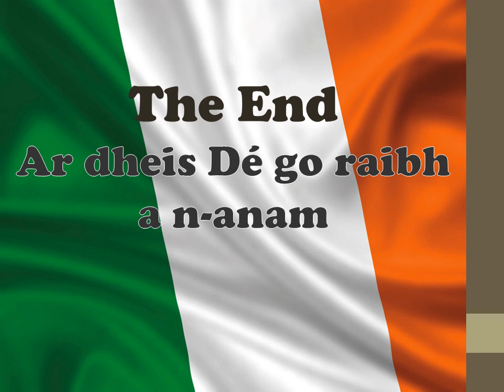Mary O Connor Final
CORRECTION MADE TO OVERLAP.. When going through some of my fathers Cassette tapes. I came across an interview with my auntie Mary on Radio Eireann. A program called "Looking West". She describes event as a member of Cumann na mBan during the Irish War of Independence and the Irish Civil War and how she married Uncle Sean. It is Fascinating. A gift from the past to all our family. Thank you dad and Thank you auntie Mary